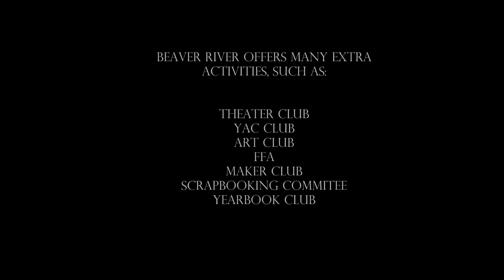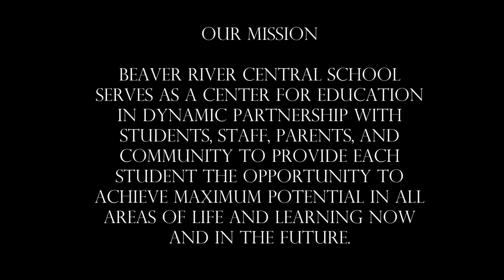BRCSD Video Contest - First Place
First Place:       Makenna Olmstead and Avery Olmstead

This video was created by Beaver River students.  It is intended to be used to promote the district as well as help students define what it is they feel Beaver River Central is all about.

We would like to thank our local community organizations that donated the prizes for the contest.  These organizations/businesses included:
Adirondack Beef Company
American Maple Museum
Carthage Savings and Loan
Cazenovia Equipment Company, Inc.
Community Bank NA
Complete Care Chiropractic
Croghan Convenience
Double B Contracting
Farney Lumber Corp
Farney's Home and Building Center
FCCLA
Good Morning Realty
High School Student Council
Home and School Association
Hoyt's Collision & Body
MR Gaebel Tax Service
Qubica AMF Bowling Worldwide
SLACK Chemical - Castorland LLC
Stefano's Pizzeria
Sunnycrest Flowers
Tammy's Salon
Try A Wash
Wal-Mart Supercenter
Wolff's Body Shop